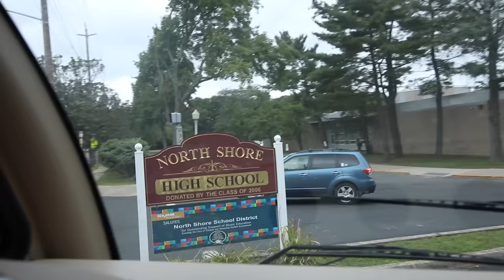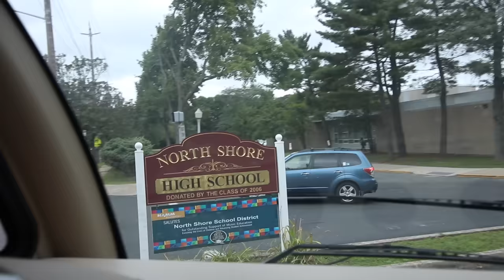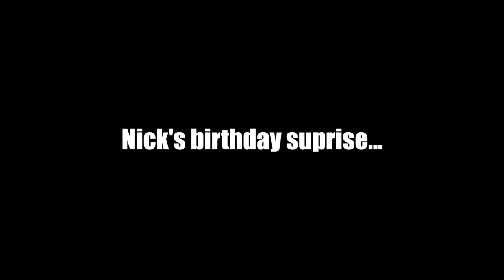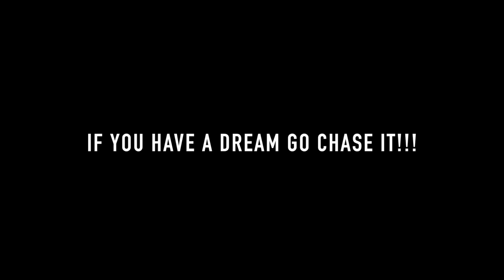Sneaking JACK DOHERTY out of School ... CAUGHT?!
The Ireland Boys went to Jack Dohertys School and Snuck him out! While we were on our IBP Tour we went to JackDoherty school because he called us and wanted us to sneak him out... so we took the IBP tour bus and drove to his school where we were caught sneaking him out by the school's security guard. Tour is so much fun and we can't wait to go again hopefully next year... also comment down below what other school or sneaking videos you want to see us film with jack doherty.